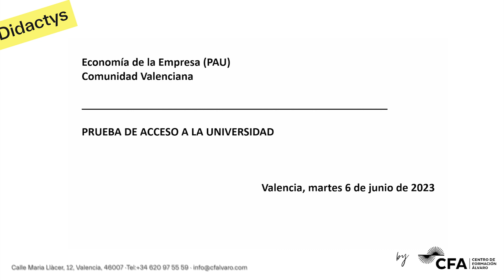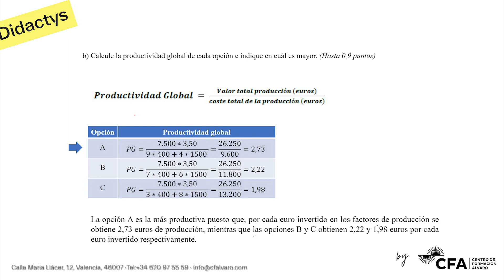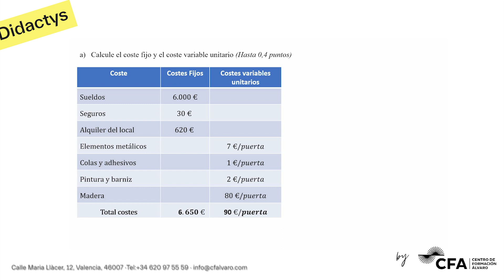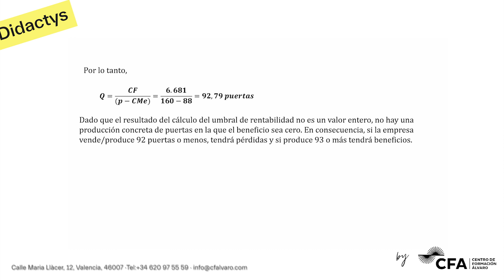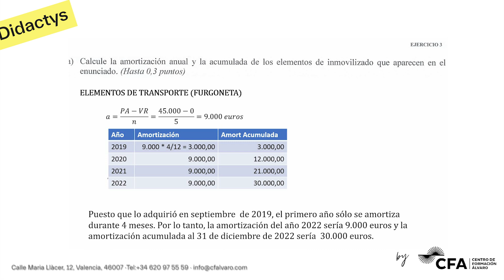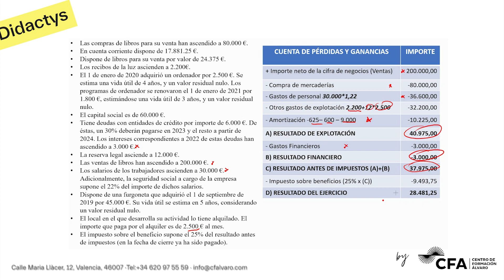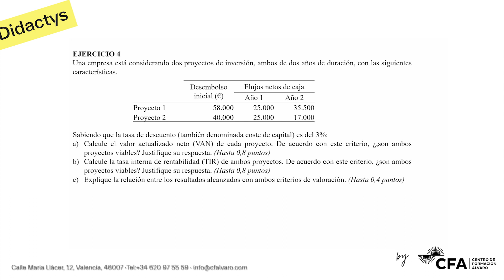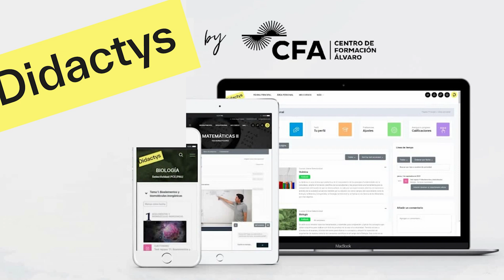🚀ECONOMÍA de la Empresa JUNIO 2023 ▶️ Selectividad PAU ✔️​Comunidad Valenciana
Examen Selectividad Economía de la Empresa 2022 (Resuelto).